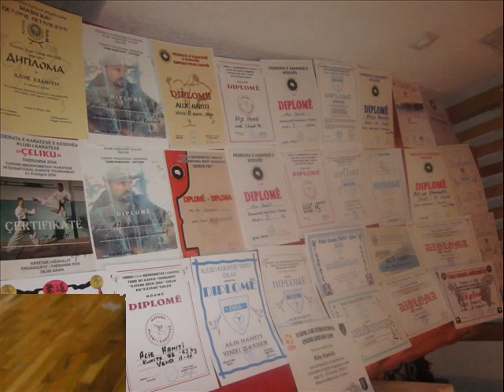Alije Hamiti sukseset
Red and black I dress eagle on my chest
It's good to be an ALBANIAN
Keep my head up high for that flag I die
I'm proud to be an ALBANIAN